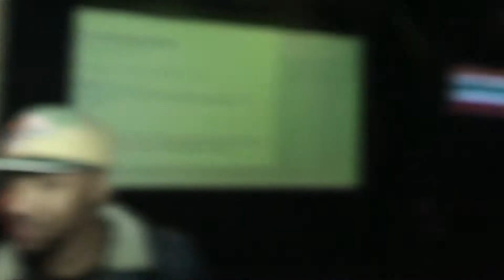NEW Reload FM @East Village (East London) UKB/BASSLINE/GARAGE Performance